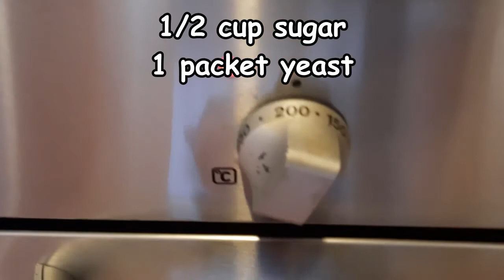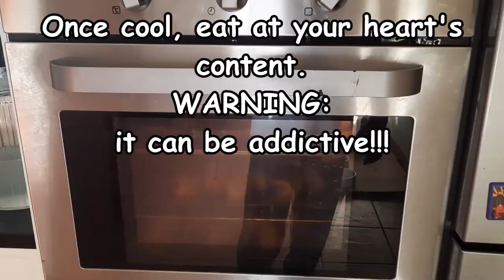Pinoy in Ireland Baking Spanish Bread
Let's bake yummy spanish bread this time. Try the recipe, it's good.